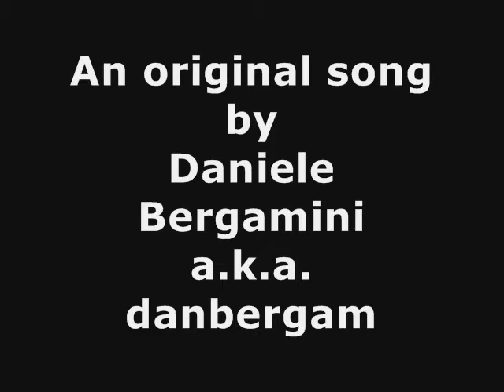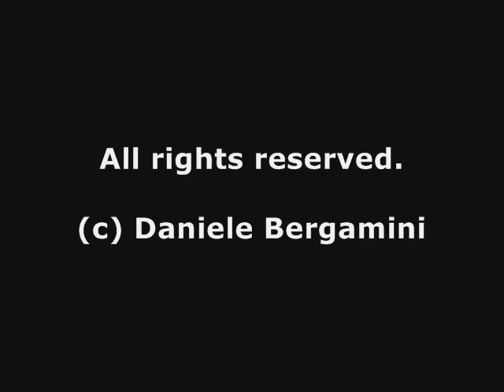Original song "If I was a machine" by danbergam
Original folk song - If I was a machine

I composed this a few days after "Like a seagull", back in september 1998, right in front of the sea.
It's a portrait in music of the inner, desolate places I used to be years ago: never happy with myself, always desperately searching for a love coming from the outside... when I rather needed to first discover the love of God in me...

Because of technological difficulties I could not record me while both playing and singing at the same time: it seems to me that the result is quite good anyway.

Enjoy... and feel free to let know your opinion! ^_^

IF I WAS A MACHINE
Words and music by Daniele Bergamini a.k.a. danbergam

[Intro] G C D G C D
[Verse] G C D G C D
[Bridge] Em Am
[Chorus] Bm7 C7 ... Bm7 Am7 - Em Em7 Em/A7 Em Em7 Em/A7

[Verse]

In a town far from here
 lives a man-like machine
TV told is not too different
 from a man, from you and me!

[Bridge]

If I was a machine... maybe...

[Chorus]

I would not have a mind / making understand this wasted times
I would not have a breath / breaking when I can't believe my eyes
I would not ear people judge / every sin from the sinner
I would not view people run / to their ruin with those smiles
I would not have a life / to spend, from which be spent

[Verse]

In that town far from here
 lives that man-like machine
TV told it had a failure
 in its electronic deeps

[Bridge]

[Chorus]

I would not have a flesh / causing pain when falls the rain
I would not have a skin / for which feel myself ashamed
I would not have a heart / beating faster for the fear
I would not have a mouth / telling things for which apologize with all
I would not have a pride / forcing me to raise myself again

[Verse]

 died that man-like machine
TV told the failure was too big
 for technicians to repair

[Bridge]

[Chorus]

I would not have a past / giving tears and remorses
I would not have a present / lived doing so much mistakes
I would not have a future  / causing me to vainly hope
I would not know days and nights / making feel the grind of living
I would not have a soul / trapped down here, in these mortal things

[Verse]

TV told it closed its eyes
 without passions or emotions
After many days and days
 like the first, so the others
Without fear of Sister Death
 'cause it never had a life

[Bridge]

What a misery, what a sadness... maybe...

[Chorus]

I wouldn't want to be a machine / 'cause tomorrow may be different
I wouldn't want to be a machine / 'cause the bad can turn to good
I wouldn't want to be a machine / to reveal most secret Beauty
I wouldn't want to be a machine / for Sea giving birth to Sun
I wouldn't want to be a machine / for a kiss... for a caress...

[Verse]

Maybe I know what was happened
 to that man-like machine
One inserted "love" and "woman"
 in the instructions of its program
Then it was re-set to On
 and it started look around
Searching for a formulation
 which revealed the Almighty One
Trying to enjoy and feel those targets
 Only finding to be cold inside

[Bridge]

What a mess, what a shock... obviously...

[Chorus]

0 and 1 are too poor / to exprimate so much Grace
So the fantasy and the wonder / cannot fit a human fake
So the circuits and the current / cannot sacrifice any blood
So the processors and devices / cannot offer you a shoulder
And the input, so the output / cannot give you any answer

[Verse]

TV told it was assembled
 like the previous, like the first (one which died before)
Only a change was actuated:
 certain words are now forbidden
Only "walk", "stop" and "work",
 are now known and understood

[Bridge]

What a coldness, what a not-life... definitely...

[Chorus]

I don't want to be a machine / to learn something new, everyday
I don't want to be a machine / for the right to make a choice
I don't want to be a machine / to fly up with my mind
I don't want to be a machine / to be loved, just a day
For a passion, for a thought / I just wanna be human... Again!!!